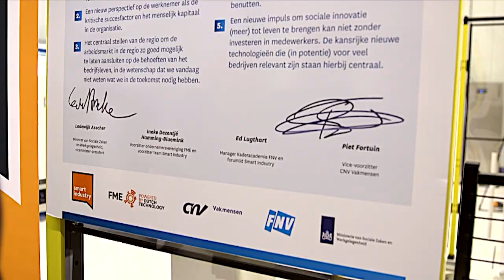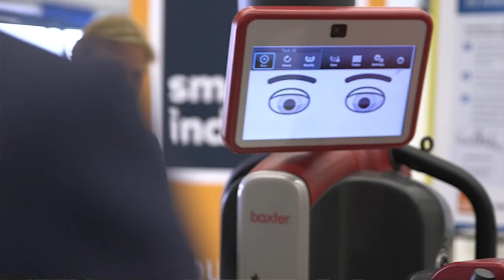Minister Asscher, FME, FNV en CNV richten Fieldlab Sociale Innovatie op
Marknesse 25 augustus 2015 – Tijdens de FME Industrietop hebben minister Lodewijk Asscher (Sociale Zaken) en Ineke Dezentjé Hamming-Bluemink, voorzitter van FME en het Smart Industry Forum, met Ed Lugthart namens FNV en Piet Fortuin namens CNV afspraken gemaakt over de oprichting van een Fieldlab Sociale Innovatie. Dit fieldlab is een proeftuin waarin werkgevers, werknemers, kennisinstellingen en overheden gaan werken aan de arbeidsorganisatie die nodig is om Smart Industry tot een succes te maken. Niet alleen zijn de juiste vaardigheden en kennis van medewerkers nodig, ook worden andere eisen gesteld aan de inrichting van arbeidsorganisaties. De Industrietop vond plaats bij de composieten pilot plant ACM van FME-lidbedrijf Fokker en het NLR.